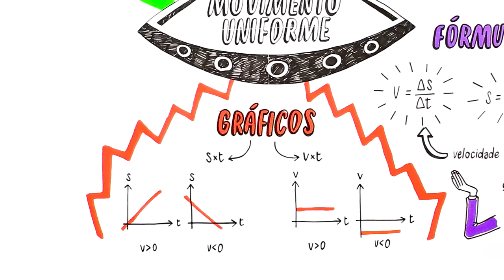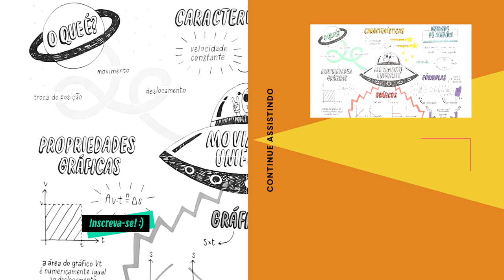MOVIMENTO UNIFORME | FÍSICA | QUER QUE DESENHE?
Neste vídeo do Quer Que Eu Desenhe falaremos sobre o Movimento Uniforme, conceito fundamental da Cinemática. Vem aprender sobre o tema com a gente!

👉 O que é Movimento Uniforme? Ele é um conceito fundamental da Cinemática que descreve um movimento em linha reta com velocidade constante.

É importante entender que, no Movimento uniforme, a velocidade não varia e não há aceleração. Este conceito é muito cobrado no Enem e pode ser aplicado em diversos conceitos, como em problemas envolvendo distância percorrida e tempo de viagem.

Então se liga e bora dar play para entender sobre o Movimento Uniforme!